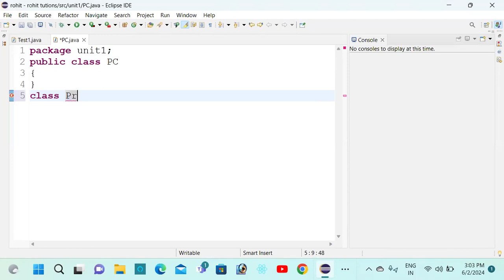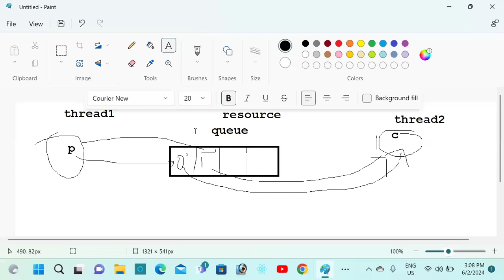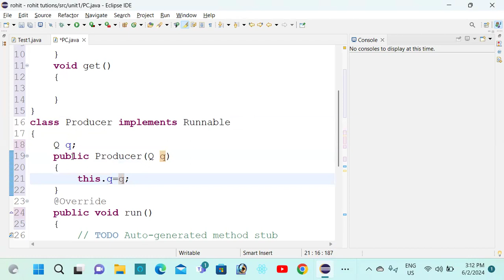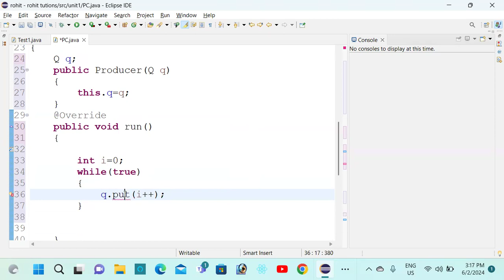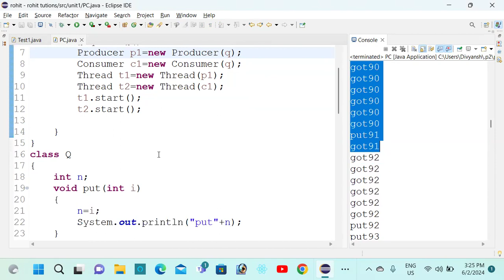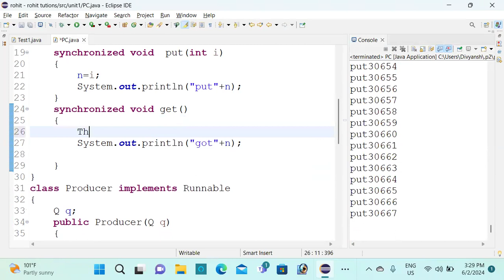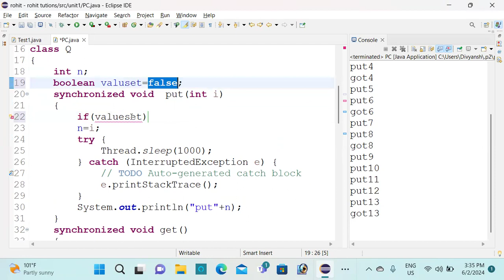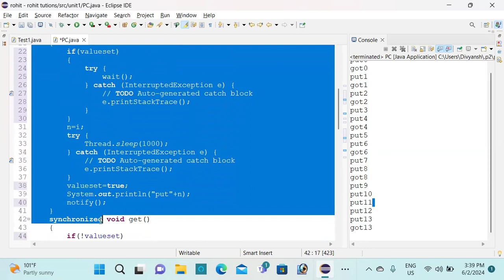producer and consumer problem in java telugu 1